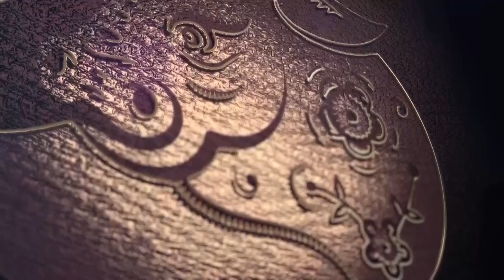RTHN - Novsko jutro 04.12.2021. Gošća: Ana Zambelić Pištalo